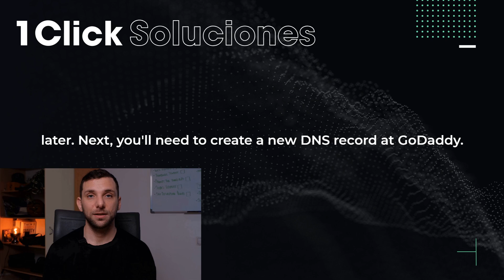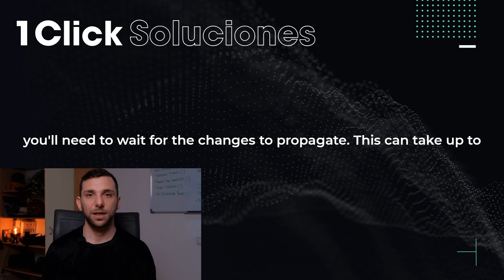How to Migrate Your Website to GoDaddy Hosting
Looking to move your website to GoDaddy Hosting effortlessly? 🌐 Dive into this easy tutorial that walks you through the seamless migration process to GoDaddy. Perfect for both beginners and seasoned webmasters, this guide ensures your website is transferred without a hitch.

📋 Key Points & Benefits:

- 🚀 Step-by-step migration process.
- 🔒 Ensures data security during transfer.
- 🕒 Quick and efficient transition methods.
- 🔧 Tools and tips for hassle-free migration.

Ready to discover how simple it is? Watch the video now and follow along to successfully migrate your site to GoDaddy Hosting!

The video satisfies the learn-how search intent, helping users execute a successful migration to GoDaddy hosting.

With the ever-evolving online presence, understanding website migration is crucial for maintaining performance and security.

💬 What challenges have you faced during website migration? Share your experiences in the comments!